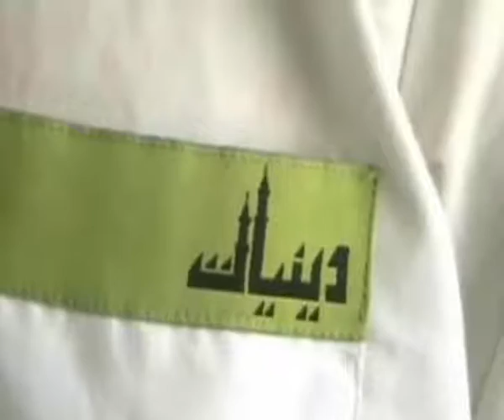Whats Up Uncut 31-05-2016 Part 01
01. Golconda Police arrested 1 accused in case of a boy killed by a horse in Baraat.
02. Rein Bazar Police Arrested 1 Minor boy trying to rape a minor girl in School.
03. A woman resident of Pahadi Shreef alleged that she was raped and blackmailed by local residents of Pahadi Shareef.